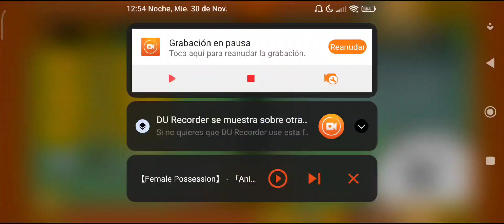por España el nos robó el oro XD en thebattlecats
vídeos de análisis estadístico y experimentos del vídeo juego de móvil metal Slug attack
 para informar o saber habilidades secretas con comentarios perspicaz es y con humor raro

musica que uso

musica hecha por Kevin Sherwood edición nightcore hecha por mi ACNA MX